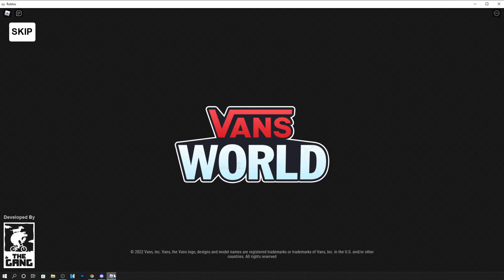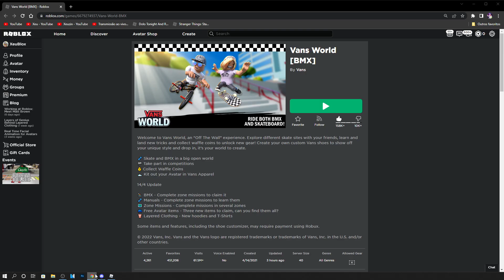ITEM GRÁTIS! COMO PEGAR O GUARDA CHUVA GRÁTIS DA VANS! ROBLOX